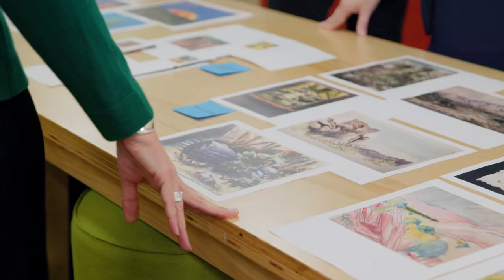The Story Behind the Making of COTINO™ Community – Part 4 | STORYLIVING BY DISNEY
The finale of The Story Behind the Making of COTINO Community is here! Take a peek behind the curtain with Disney Imagineer Cathy Ritenour as she shares some of the thoughtful details expected in our first community.

Connect with STORYLIVING BY DISNEY™ Online:
To stay up to date on STORYLIVING BY DISNEY, join the interest list